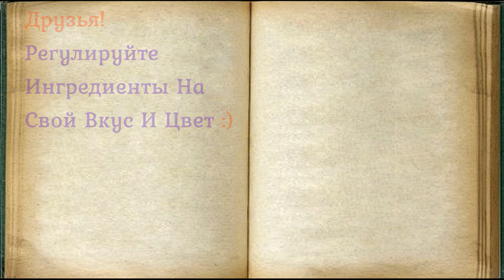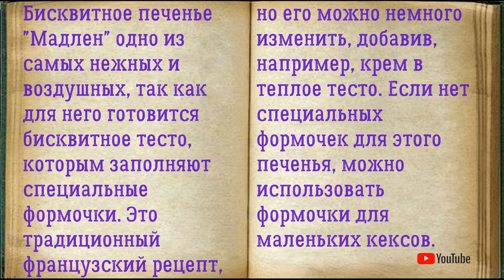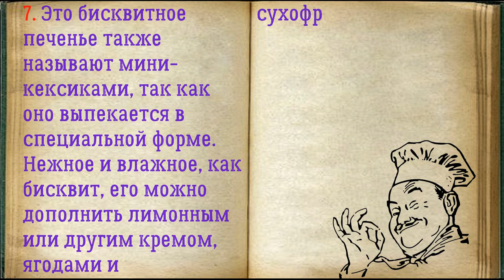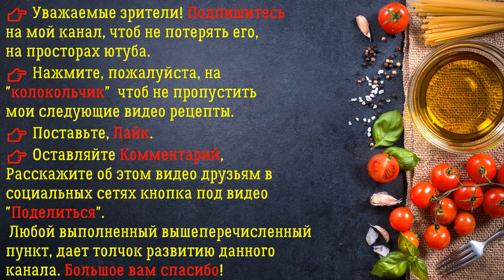Бисквитное Печенье Мадлен / Книга Рецептов / Bon Appetit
✅ Бисквитное Печенье Мадлен 👇

Ингредиенты:
*Мед  — 1 Чайная ложка
*Цедра лимона — 1/2 Штуки

Бисквитное печенье "Мадлен" одно из самых нежных и воздушных, так как для него готовится бисквитное тесто, которым заполняют специальные формочки. Это традиционный французский рецепт, но его можно немного изменить, добавив, например, крем в теплое тесто. Если нет специальных формочек для этого печенья, можно использовать формочки для маленьких кексов.

👉 Пошаговое приготовление 👇

1. Подготовьте все необходимые ингредиенты.

2. Растопите на медленном огне масло, добавьте к нему мед и молоко.

3. Взбейте яйца с сахаром. Масляную часть соедините с яичной.

4. Добавьте муку с разрыхлителем и цедрой лимона. Накройте миску пленкой или тарелкой и поставьте в холодильник на полчаса.

5. Смажьте форму маслом, также присыпьте её мукой. Заполните формочки тестом. Положите в середину любую начинку.

6. Выпекайте в разогретой до 180 градусов духовке 12, 15 минут. По желанию наполните теплое печенье кремом.

7. Это бисквитное печенье также называют мини кексиками, так как оно выпекается в специальной форме. Нежное и влажное, как бисквит, его можно дополнить лимонным или другим кремом, ягодами и сухофруктами.